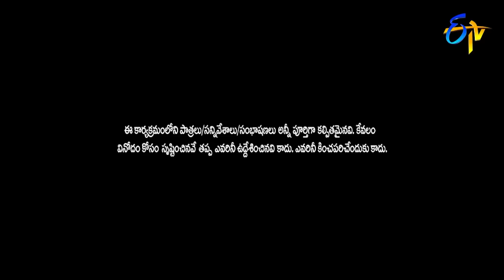Sudigali Sudheer, Auto Ramprasad & Getup Srinu Hilarious Comedy Punches | Extra Jabardasth | ETV